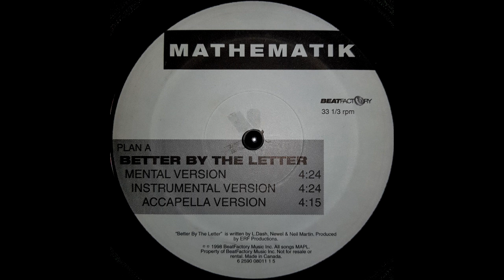Mathematik - Better By The Letter (Down To Erf Instrumental) (1998) [HQ]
Producer: Down To Erf (ERF Productions)
Released: 1998
©: BeatFactory Music Inc.